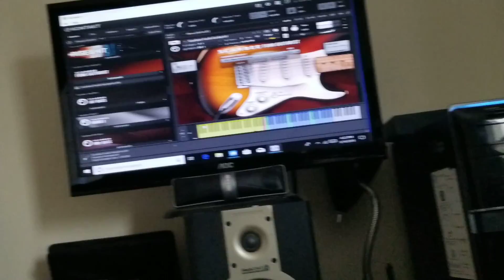May 20, 2018